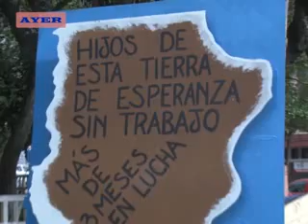PAMELA ARIAS - DENUNCIARÁN EL ACCIONAR DE LA POLICÍA ANTE LA JUSTICIA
QUIEN TAMBIÉN SE REFIRIÓ A ÉSTE TEMA FUE PAMELA ARIAS, QUIÉN DESTACÓ QUE “SE ACCIONARÁ LEGALMENTE, YA HAY UN ABOGADO QUE ESTÁ INTERVINIENDO EN EL CASO PORQUE LA SITUACIÓN SE DE FUE DE LAS MANOS A LA POLICÍA.”